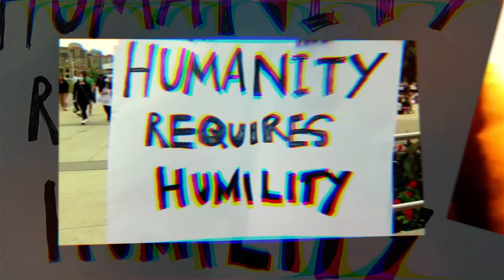The Next BIG Social Network, Creator Lead Brands And ChatGPT HYPE🚀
This week's topics include:

🚀What’s the next big social network ?

🚀Has Musk destroyed Twitter?

🚀What is virtual fashion and how to use it?

🚀What can companies learn from creator lead brands?

🚀Debate of the week: Will ChatGPT change the world?

Memes & Machines is a podcast for marketers, entrepreneurs or anyone who wants to understand how to capture attention.

Oliver Yonchev & Catty Berragan have supported the world's biggest brands for over a decade and want to give you their unfiltered, honest and occasionally humorous opinions on the industry.

0:00 - Intro
3:40 - Virtual Fashion
12:50 - Has Elon Musk destroyed Twitter?
19:50 - Finding an identity
29:25 - Creator lead brands
34:48 - Brands acting strange (Skims)
43:40 - Product Marketing
48:30 - Debate of the week (Will ChatGPT change the world?)